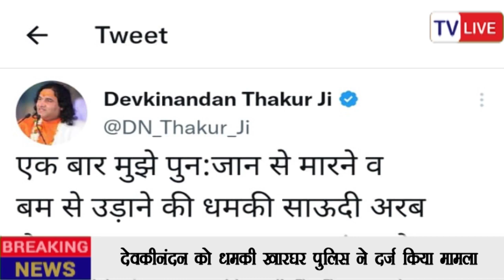Devkinandan Maharaj को दी गई धमकी का राम कुमार पाल ने कड़ी निंदा की | Tv Live